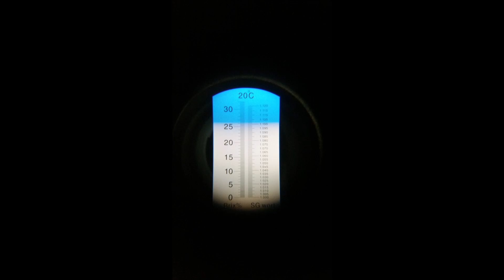Fluent in Gibberish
Some Gibberish, some belated beer reviews and general chat.